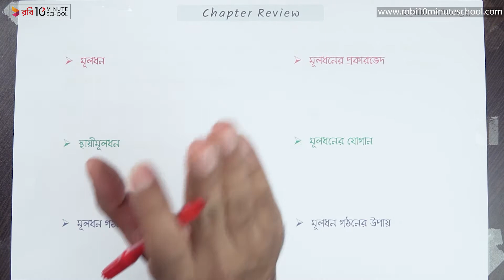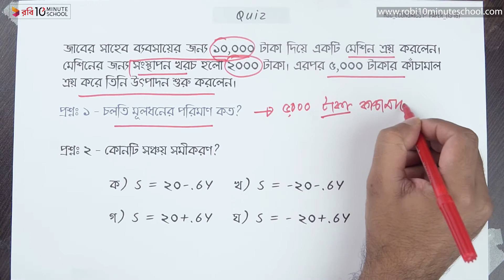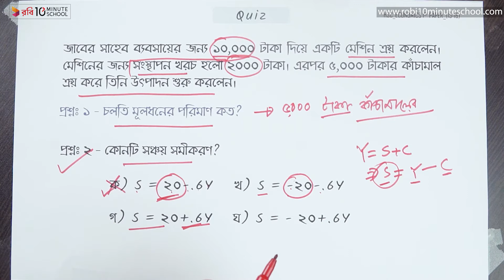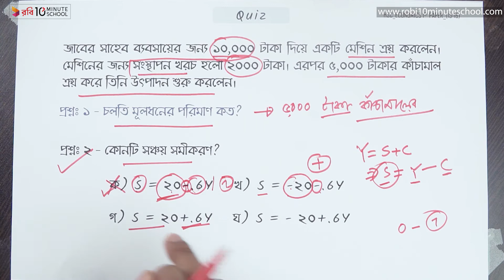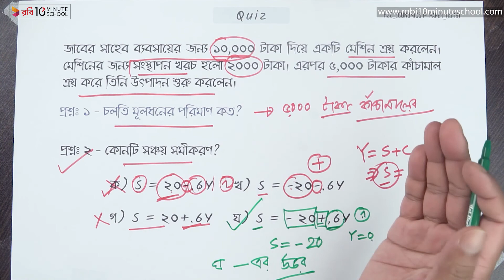০৬.১৮. অধ্যায় ৬ : মূলধন - অধ্যায় রিভিউ [HSC]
10 Minute School এইচএসসি অর্থনীতি ১ম পত্র সিরিজের এই ভিডিওটিতে আলোচনা করা হয়েছে "অধ্যায় রিভিউ" নিয়ে। আশা করছি ভিডিওটি দেখার মাধ্যমে তোমাদের উক্ত বিষয়ে সেরা প্রস্তুতি নিশ্চিত হবে।